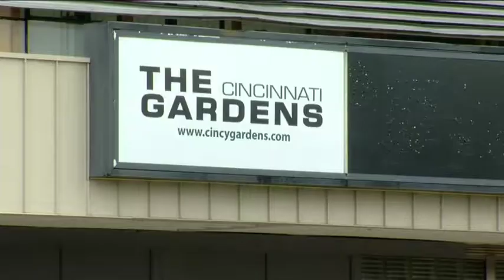December 10, 2017: Letters from Cincinnati Gardens saved before demolition